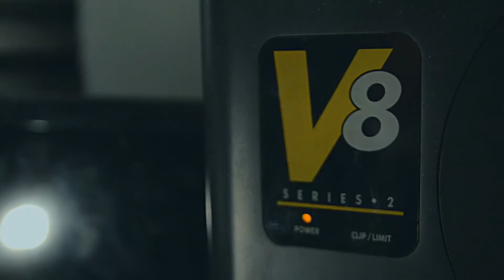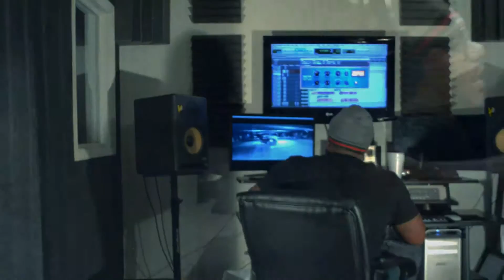K-Bo - Knuck If You Buck (Freestyle) [Dir. VideoShootShawty]